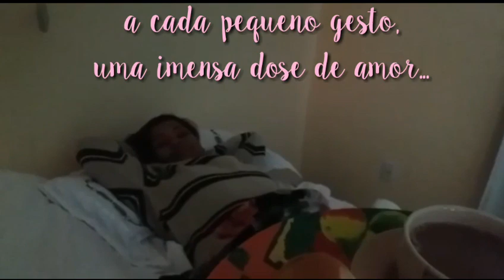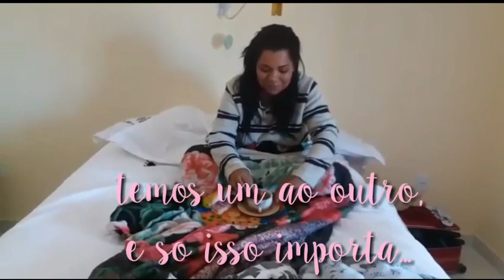TOUR PELA CASA DE PRAIA!!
oi gente, mais um video do canal! ❤️

FIQUE MAIS PERTO DE MIM, ME SIGA! 📷❤️